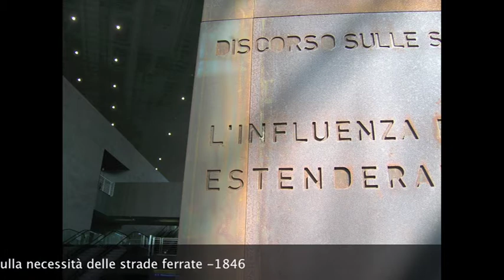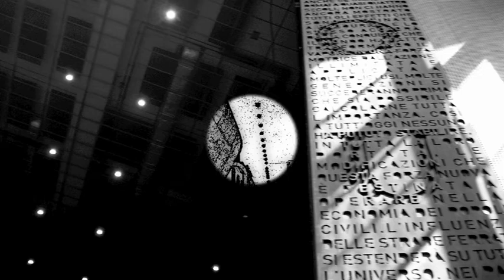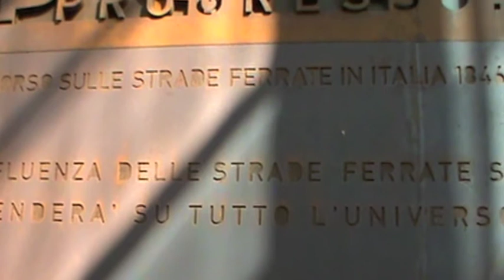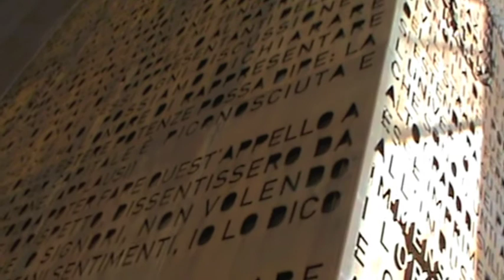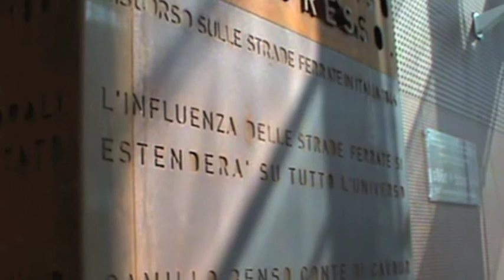Endymione - "Lydia" (Ambient Sound 2012)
Soothing, ethereal sound in a Lydian pentatonic scale.
Music and project by Marino Faliero.
Images and Video:
Stazione Tiburtina - Roma.